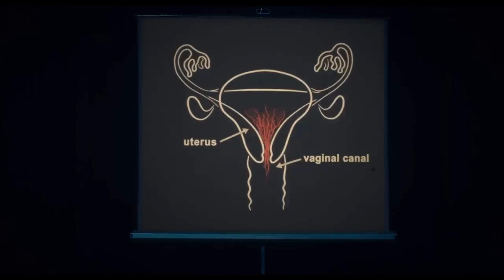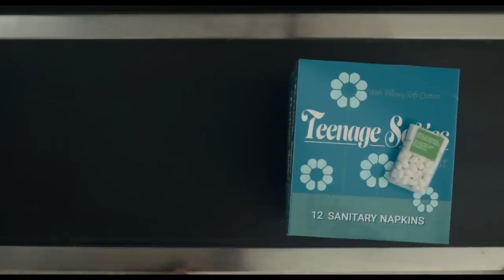ARE YOU THERE GOD IT'S ME MARGARET Trailer (2023)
ARE YOU THERE GOD IT'S ME MARGARET Trailer (2023) Rachel McAdams, Kathy Bates, Benny Safdie, Are You There God? It’s Me Margaret

Movies Announcements delivers hot new trailers, exclusive content, and first looks for all the best upcoming movies. Be the first to see everything coming to theaters and your favorite streaming platforms - all in one place!